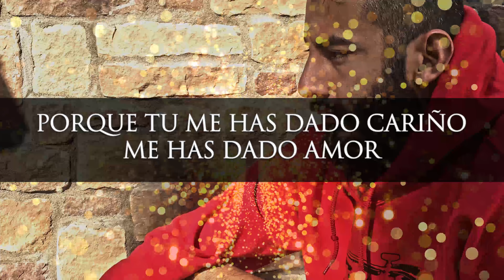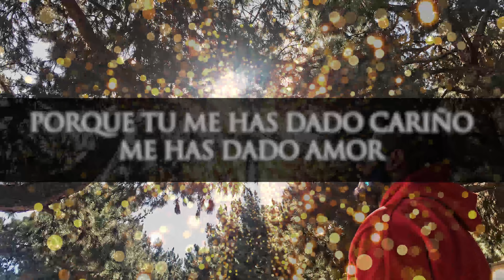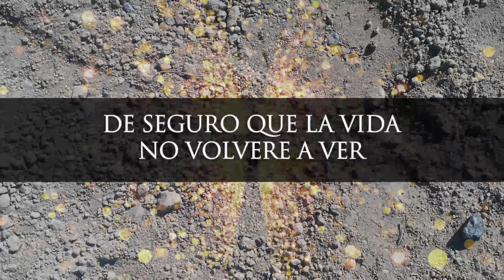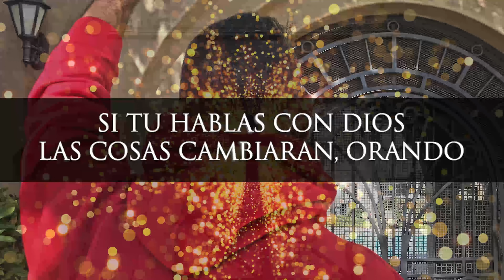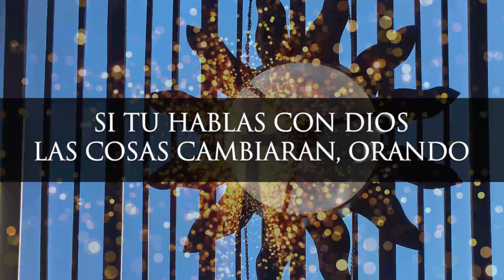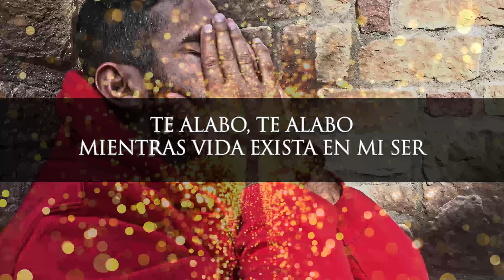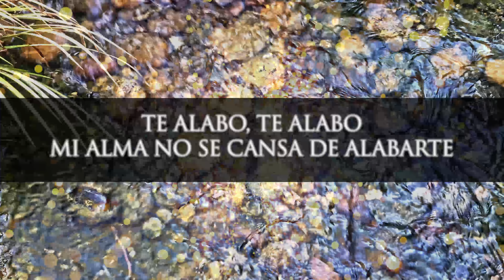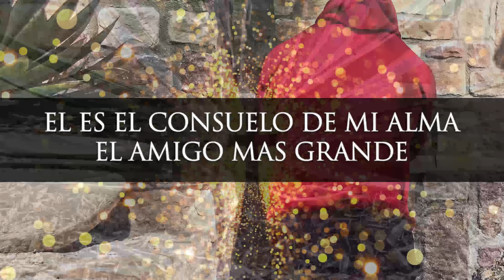SUBLIME GRACIA | Alabanzas Cristianas Edificantes | Musica De Adoracion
Fraces relevantes a los temas:

0:00 mi corazon entona la cancion
4:00 cuan grande es Dios
8:00 gracia maravillosa de Dios
12:00 su infinita gracia
16:00 glorificamos su nombre